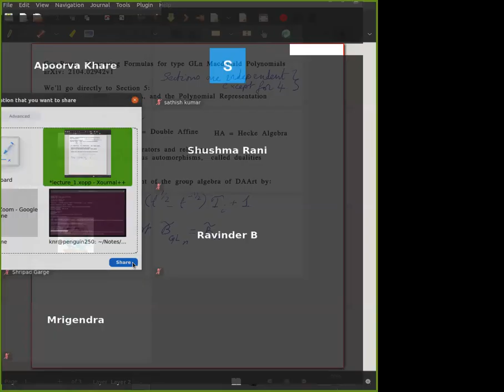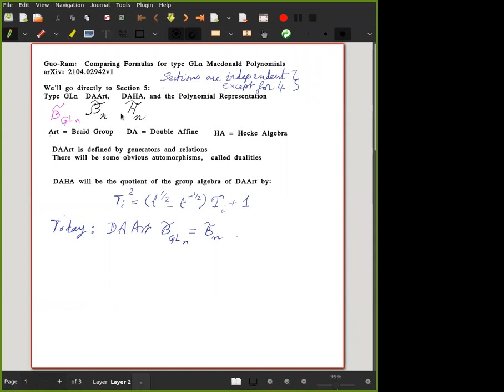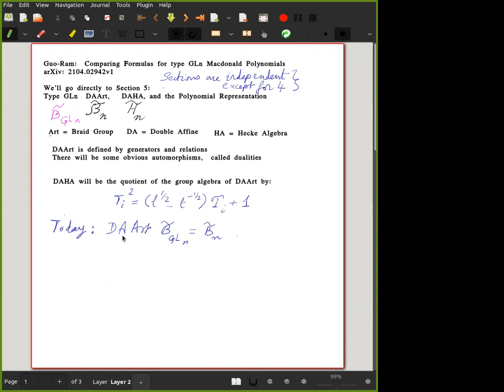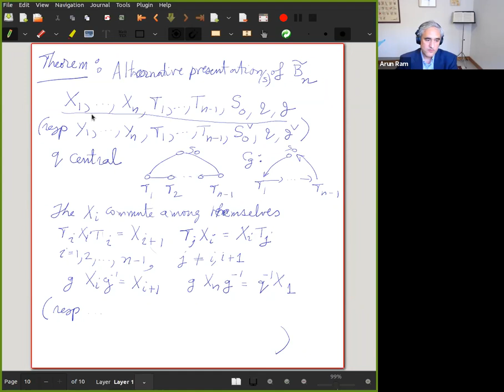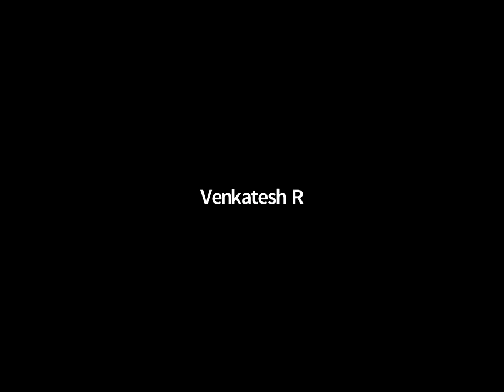Lecture 8-K.N. Raghavan